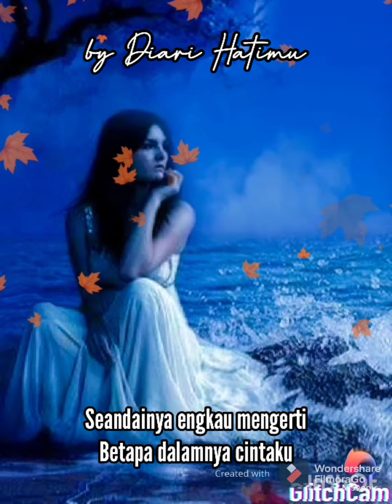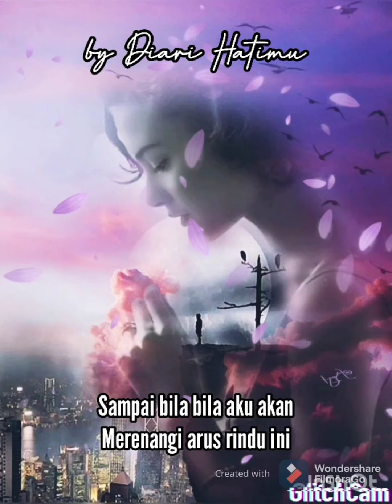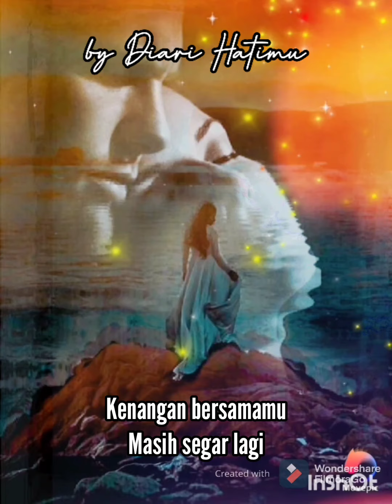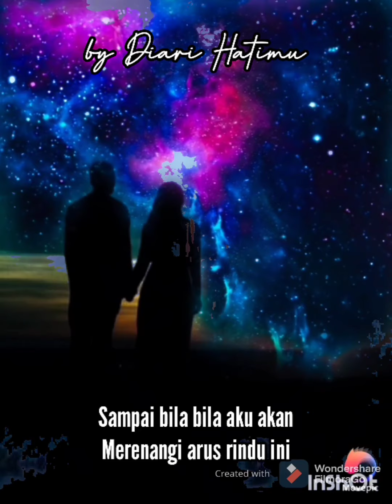Semangat Cinta (Mercury) Lirik